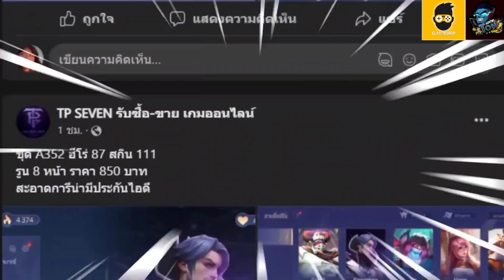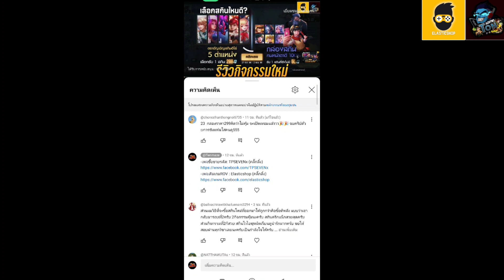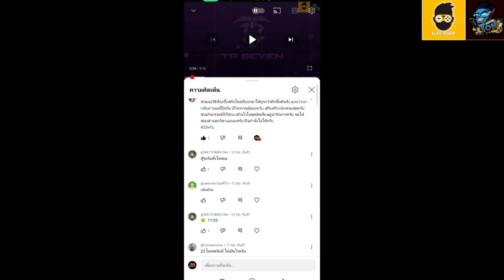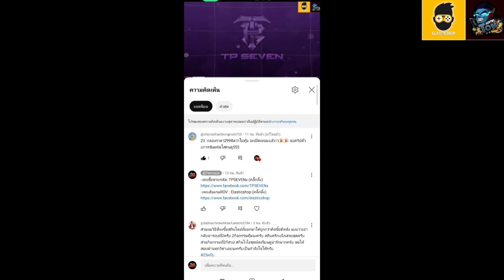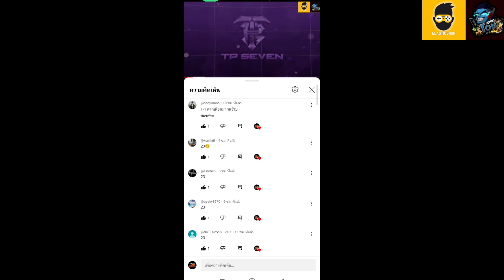ROV - รีวิว! สกิน Magic School Chrono Veera | ราคา 599 คูปอง! สรุปมันคุ้มไหมเนี่ยย!?